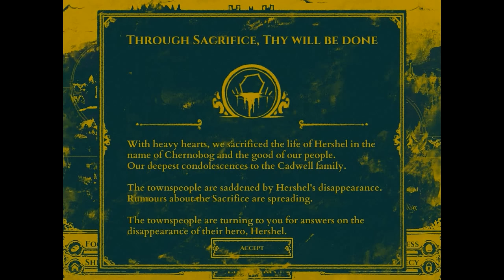Killing in the Name of... | The Sacrifice